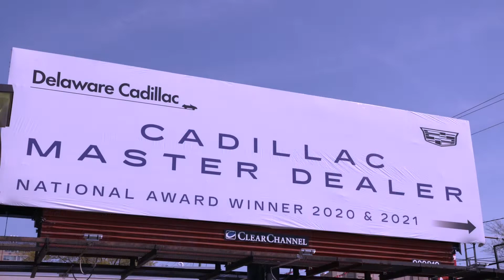The Delaware Cadillac Show 2022 # 14 - Happy July 5th?!?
The Delaware Cadillac Show - 2022 Show # 14 - Happy July 4th, a day late!

Skip Forward if you like:

0:00 - intro
0:23 - welcome
0:50 - Happy 5th of July?!
2:04 - Famous CT4?
3:44 - Certified XT4 & XT5
6:17 - Action?  Certified Escalade
8:08 - Again!  Certified CTS
10:12 - But wait, there's more!

Happy July 4th -  a day late!  Watch as Harry and Kaitlyn have fun reviewing some of Certified Pre-Owned Cadillac Offers, and celebrate July 4th... on July 5th!

We actually and literally updated all of our Certified Pre-Owned Cadillac Prices TODAY, so take advantage!

PLUS, we have over 30 Certified PRe-Owned Cadillac Loaner cars, so if you don't see one in our inventory that you like, make sure to ask about these additional cars - we may just have the EXACT color and car you want!

The Delaware Cadillac Show features Miss America Finalist Kaitlyn Schoeffel, and Delaware Cadillac Sales Manager Harry Boyer.

Follow Kaitlyn: @kaitlynschoeffel

Use the START MY DEAL payment calculator feature on our website to Customize Your Finance & Lease Payments!

Schedule your Showroom Appointment: Call, Chat, E-mail, or submit an Inquiry via our Site Links – Our Sales Teams are available.

Cadillac Offers on Certified prices only expire when we sell the cars!

Delaware Cadillac makes no business partnerships or representations made by or on behalf of any 3rd party featured in our videos concerning the merits of any claims or statements on affiliated sites.